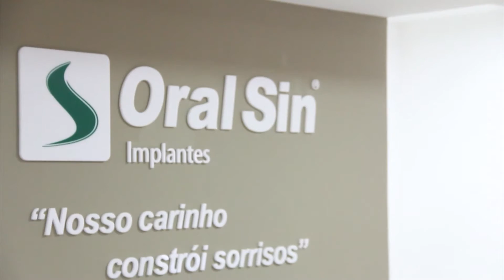BonVivant 23 04 2016